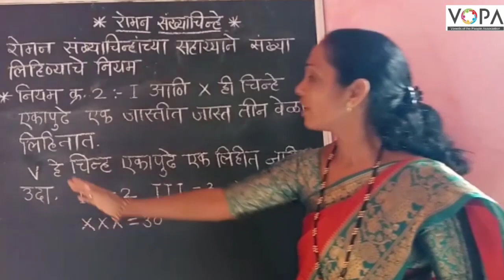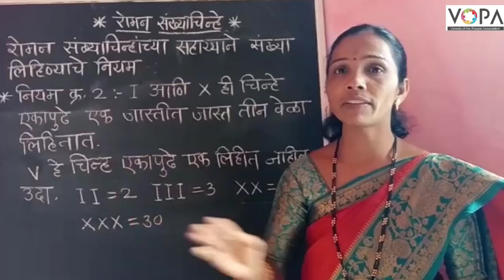५ वी | गणित | रोमन संख्या चिन्हे | V5 | V-School